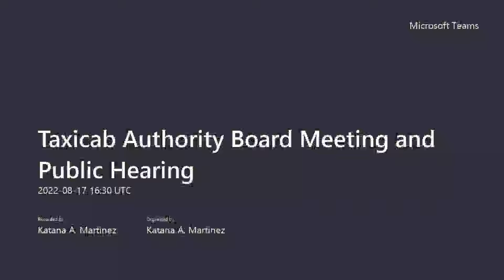Wednesday August 17, 2022 Taxicab Authority Board Meeting and Public Hearing.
There were issues with the video and audio recording for the first ten minutes of the meeting. Minutes of the meeting will be made available on the Taxicab Authority